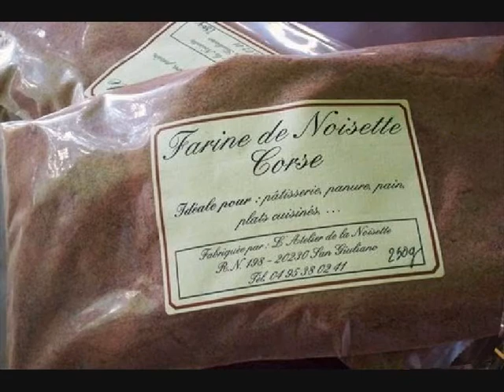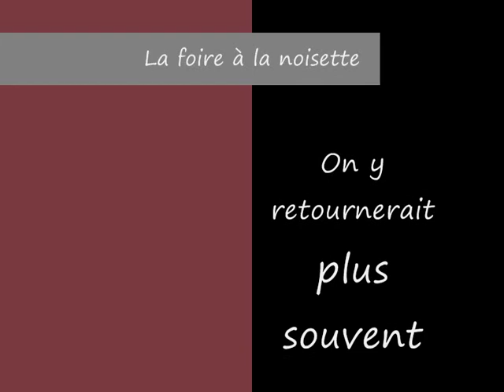Foire à la noisette 0001